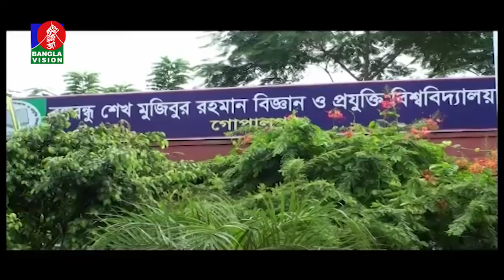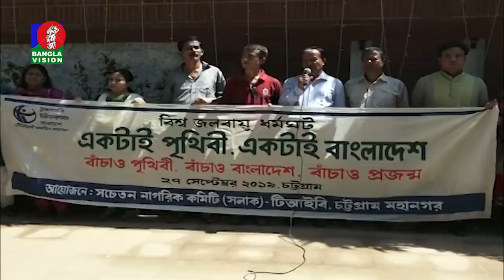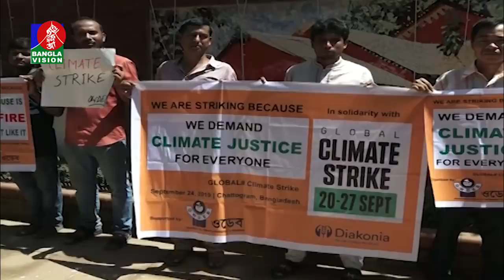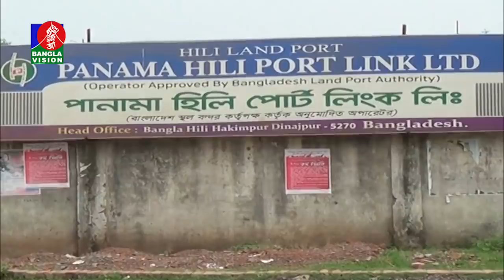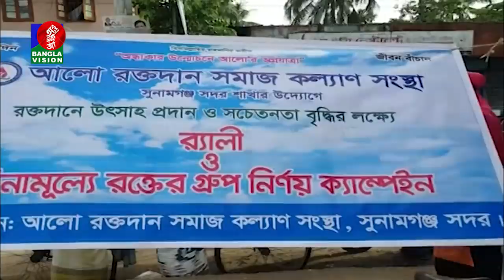বিকেল ৫ টার বাংলাভিশন সংবাদ | Bangla News | 27_September_2019 | 05:00 PM | BanglaVision News